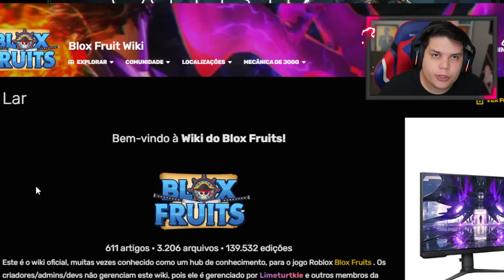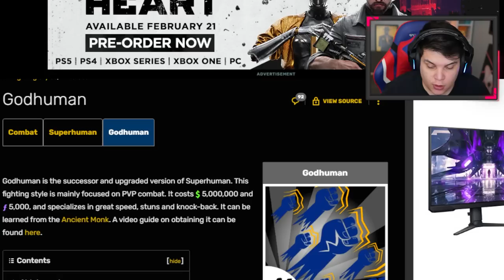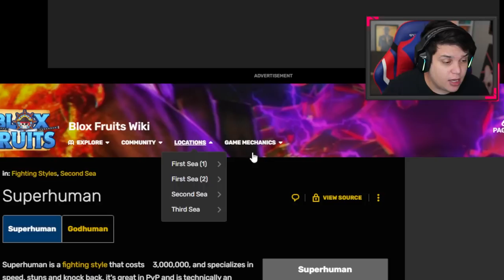O LADO “obscuro” DA UPDATE 18 DO BLOX FRUITS!